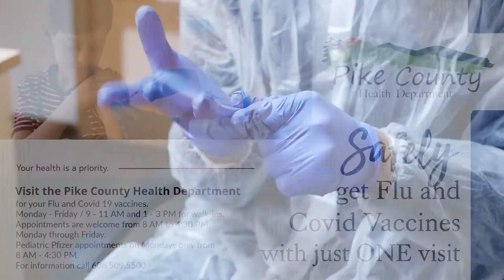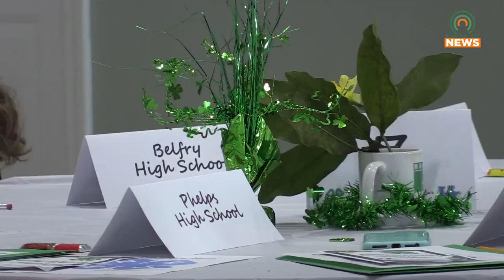4-H Teaches Business to Local Schools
High school students involved in the region's 4-H program joined Thursday to learn about business and entrepreneurial opportunities.